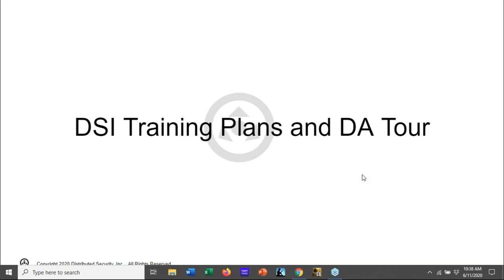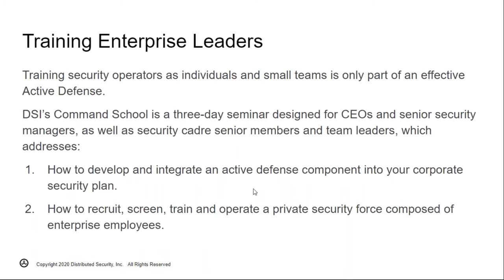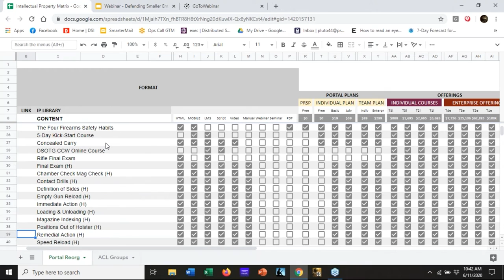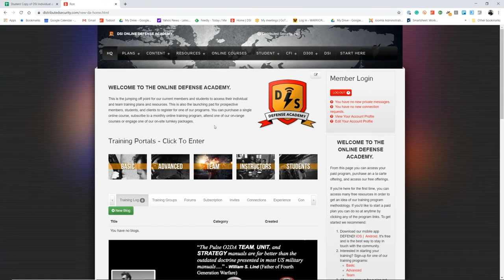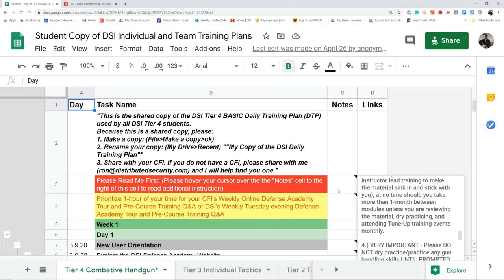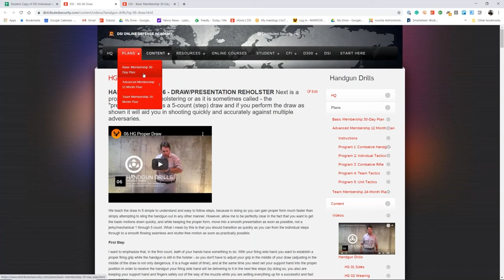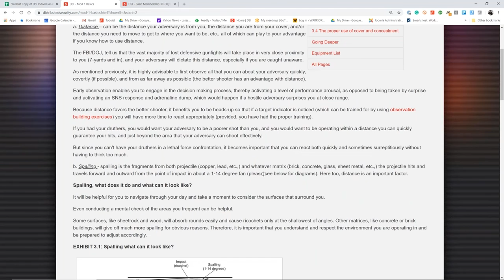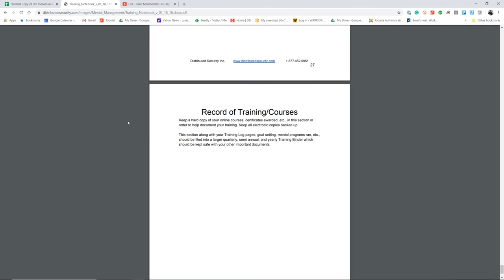Training Resources Tour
Bill Tallen and Ron Danielowski take you on a tour of all of our training resources we use to create competent gunfighters.